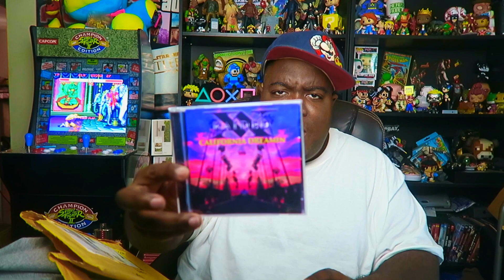Decked Out -And Fresh - Haul Of New Things 8/9/19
I shop each week of new releases to cure my stress, I just love to shop and have fun for this week of 8/9/19

Get Your copy of X-Raided's new album California Dreamin CD as seen in this video

🎮 Switch Friend Code: SW-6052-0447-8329  (ThatsHim)
🎮 XBOX TAG NAME: Fattboyygamer
🎮 Playstation 4 Tag Name: TheFatboyGamer